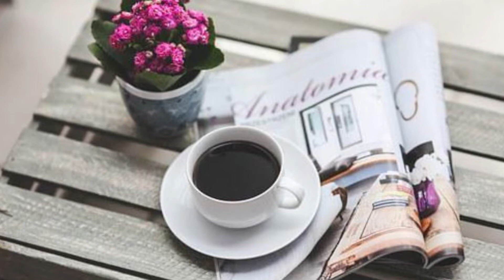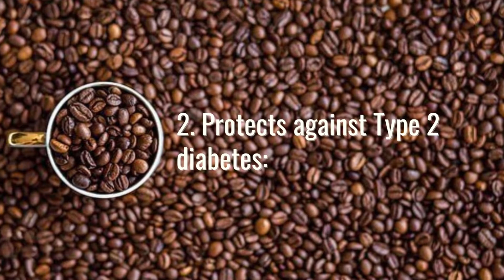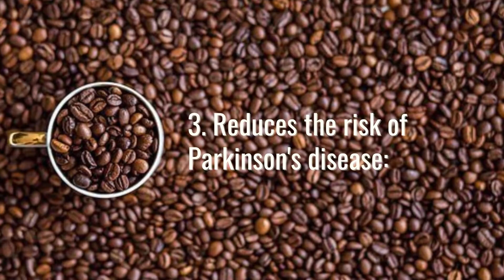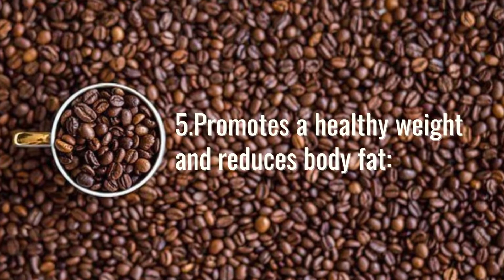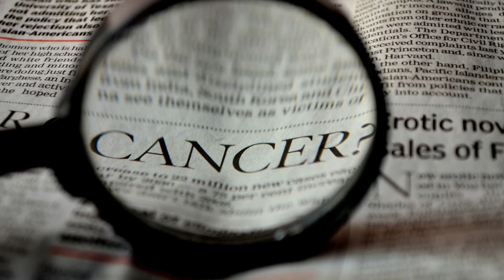12 Health Benefits of Coffee You Probably Didn't Know and How Much to Drink..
12 Health Benefits of Coffee You Probably Didn't Know
and How Much to Drink..

Coffee is a well-liked beverage that is recognized for sharpening attention and boosting energy.
You have even more reason to start brewing coffee because it has been connected to a large variety of possible health advantages in addition to its stimulating effects.
What advantages does coffee provide for health?
What are the top health advantages of coffee consumption?
Side effects of coffee:
Finally, is coffee healthy?

Stay well, stay healthy. See you on better days.

Before making any changes to your health routine or food, you should contact a physician and get a medical exam, diagnosis, and recommendation. If you have a specific health issue or condition, you should consult your doctor for advice.

If you have any concerns or questions about a medical condition, always seek the counsel of a physician or other certified health expert.
Nothing on this page should be interpreted as establishing a doctor-patient relationship. Also, some of the links in this post may be affiliate links, which means that if you click through and make a purchase, I will receive a little compensation at no cost to you. However, clicking will greatly assist me in producing more of these videos!

Thank you for taking the time to watch. I hope this video was helpful.